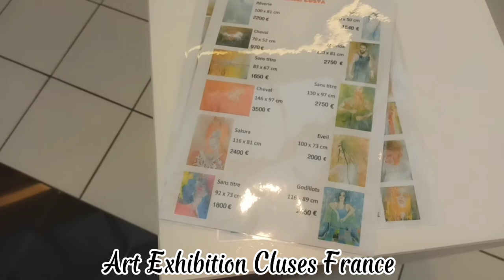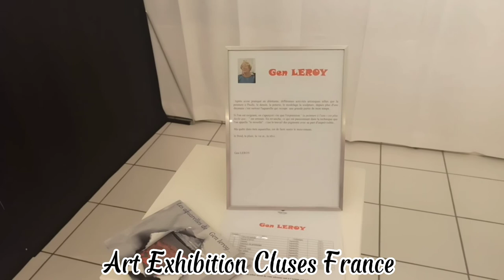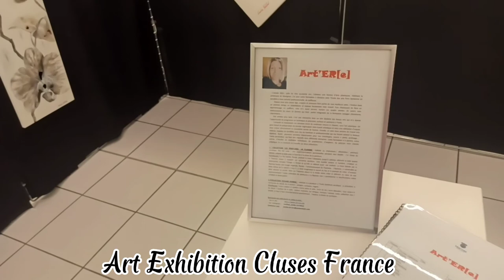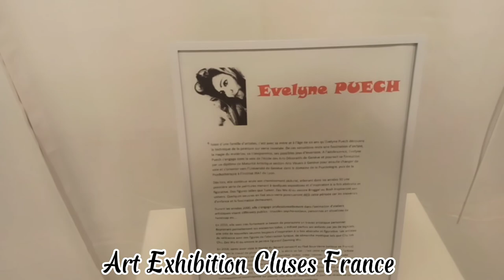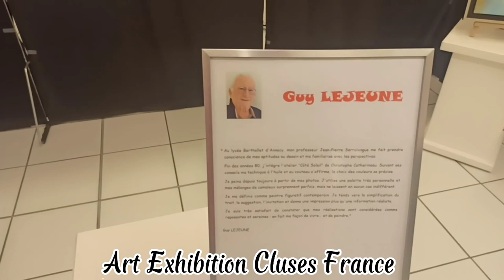Art Exhibition In Cluses France, Beautiful Art Design, Feeling Exciting With Afghan Student